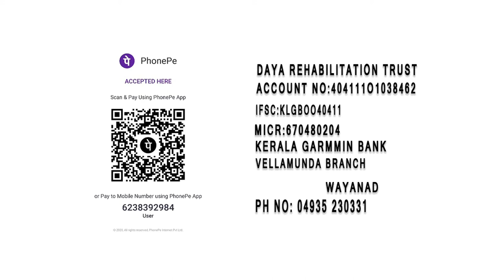AL KARAMA 2 AD